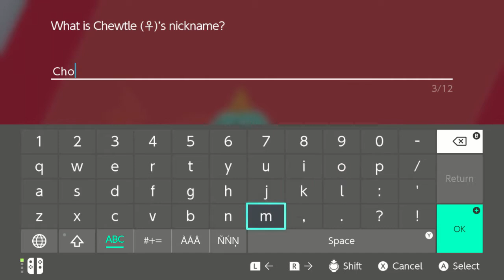The Anime Protagonist | Pokemon EP.2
This is episode two of what's looking like a massive Pokémon series.